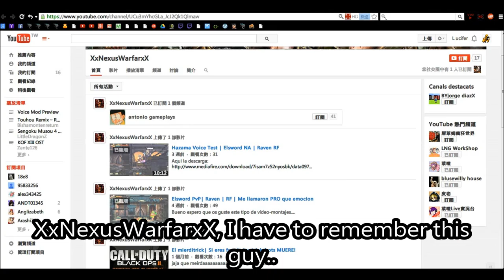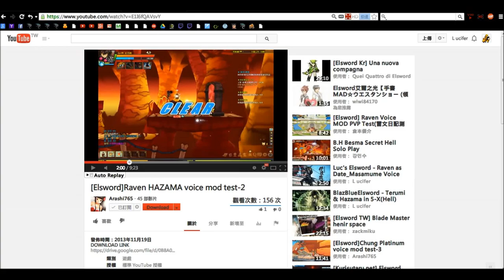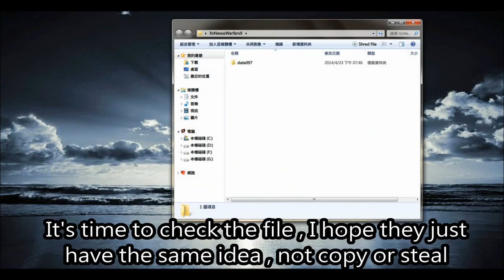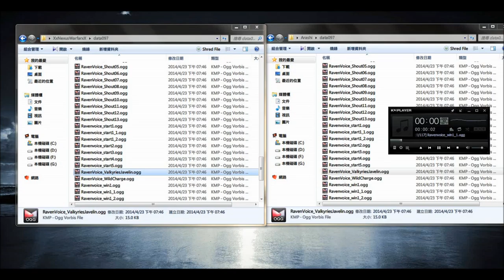Luc's Elsword - GoodBye。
cuz from now on , LC Team won't share any of our shit。